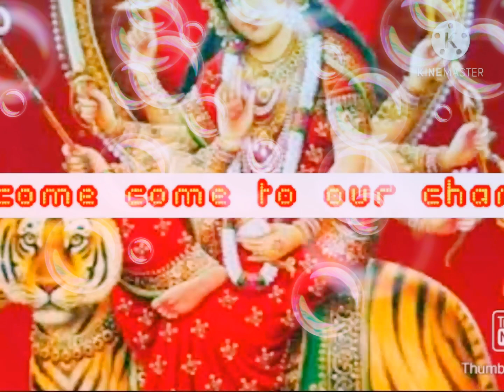Small colour rangoli gudisa , palakunda